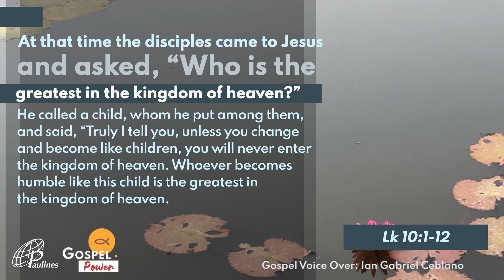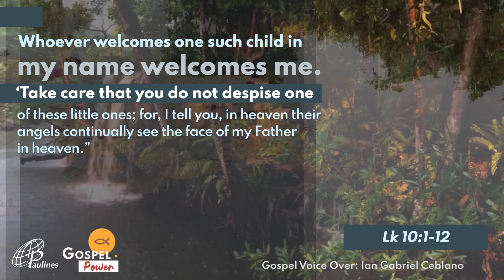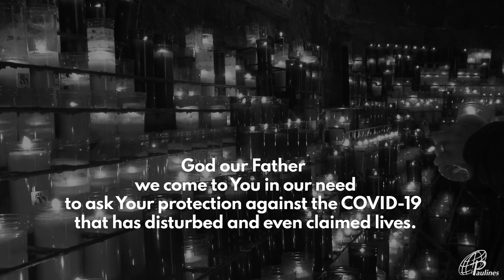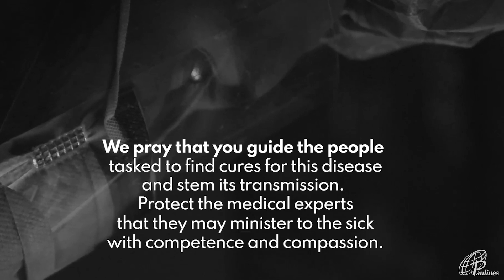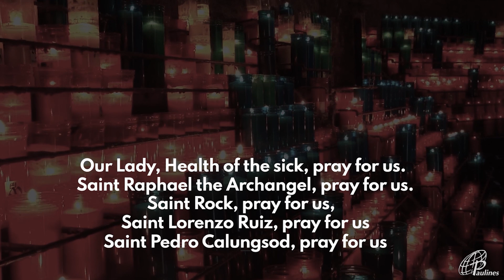GOSPEL POWER | October 2, 2020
GOSPEL POWER | Mt 18:1-5, 10
October 2, 2020 | Friday of the 26th Week in Ordinary Time - The Holy Guardian Angels
G-CASH:
METROBANK
ACCOUNT NAME: DAUGHTERS OF ST. PAUL
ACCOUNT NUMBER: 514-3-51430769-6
BRANCH: Skyland Plaza, Makati
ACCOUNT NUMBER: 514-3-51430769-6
SWIFT CODE: MBTCPHMM
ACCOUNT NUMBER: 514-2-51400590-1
SWIFT CODE: MBTCPHMM
BDO
BRANCH: Leveriza-Libertad